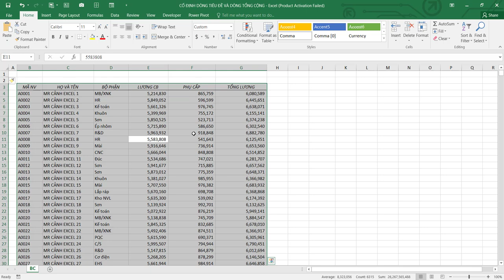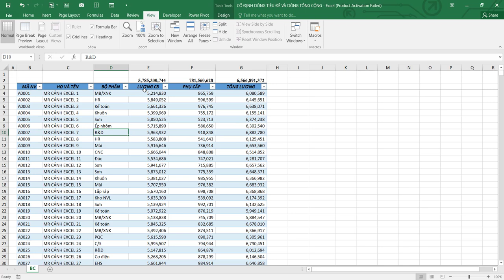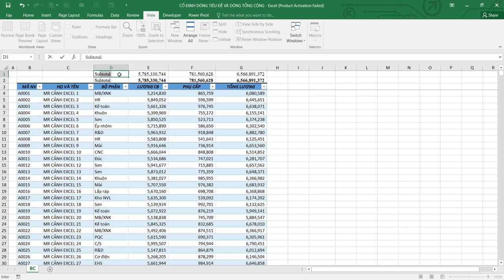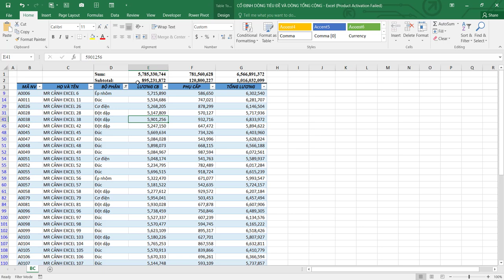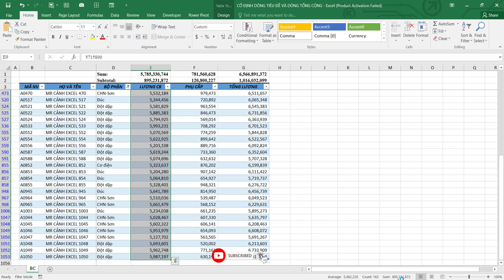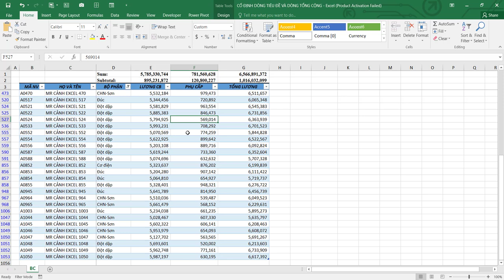Làm thế nào để cố định dòng tiêu đề và dòng tổng cộng cùng lúc trong Excel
Trong video này mình sẽ hướng dẫn các bạn cách cố định dòng tiêu đề cho bảng tính Excel, hay còn gọi là đóng băng dòng tiêu đề, và cách cố định dòng tiêu đề và dòng tổng cộng cùng lúc cho bảng tính Excel, chắc chắn bạn sẽ cần phải sử dụng nó.

*Các khóa học của Mr Cảnh Excel:
1. Khóa Tin Học Văn Phòng (Excel, Word, Powerpoint,..dành cho mục đích đi làm)
2. Khóa Excel Master (Học chuyên sâu về Hàm và các Công cụ tổng hợp, phân tích trong  Excel)
3. Khóa Lập Trình VBA trong Excel (Viết code trong Excel, tự động hóa công việc)